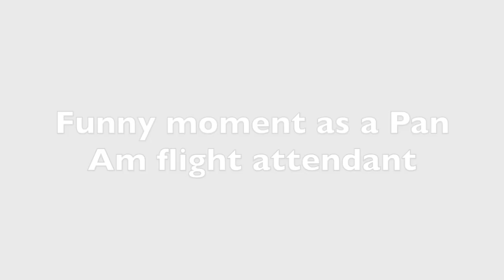Martha B. Johns - A Life Well Lived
As my grandmother walks into heaven, I felt led to share a conversation I had with her just 6 months ago during the summer of 2015.

She was born into poverty in 1922. Her daddy was an alcoholic and she raised her brothers and sisters. She found her way to New Mexico where she became a bank teller and during that season of life she was crowned Miss New Mexico. Even though she didn't have a college education, nothing could stop her dream-filled heart. With loads of courage, she moved to Miami to become a flight attendant for Pan Am. Through Pan Am she got to live out her dream of traveling the world and serving others. She met my Grandad in Miami and began to build a legacy that will never be forgotten. Her and Bob were well known for being kind, safe, and fun people. As her niece says, "when Bob and Martha walked into a room, it was like all darkness fled. When they left the room, the darkness returned."

Throughout their marriage they took care of countless people who needed guidance or just a place to rest their head. When I say countless, I mean hundreds! Even though they were not wealthy, they put 9 people through college, including me. To them, life was always about sacrificing for others.

They were known for their exciting late night parties and for being whimsical summer parents to countless people. I will never forget spending almost every summer in Miami with my grandparents. We explored exciting places by day and stayed up into the early morning hours eating ice cream, laughing, and watching Walker Texas Ranger.

Grandmom, you cared about everyone else way more than yourself. You truly taught me how to love and I will tell everyone about you all the days of my life. A light went out my life here on earth, but I know you and Grandad get to worship Jesus and enjoy life together in Heaven. I can't wait to see you again, to hear your whimsical hum, and to hear you tell me you love me. I love you Grandmom. Enjoy your new home in heaven.

Martha B Johns

February 22, 1922 - January 23, 2016